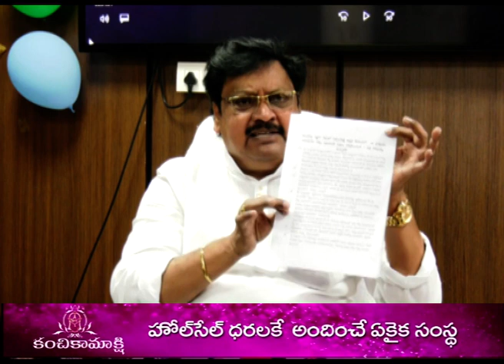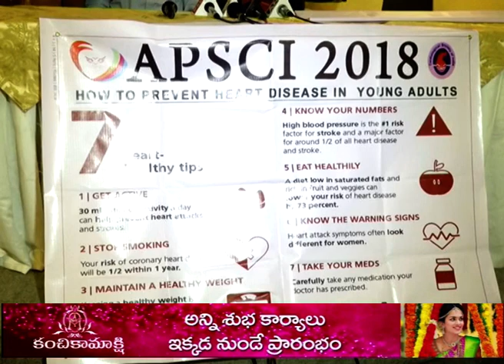Act News Vijayawada 10-08-2018